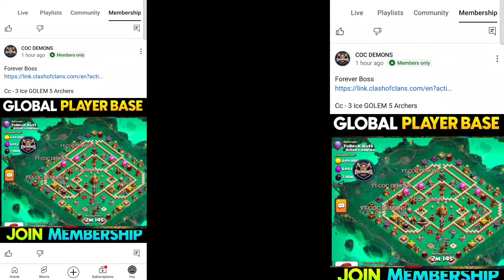CHiNESE SERVER BASE WITH PROOF COPY BASE LINK NOW | TH16 OP WAR PUSH BASE LINK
***GLOBAL TOP LEGEND + WAR + CWL BASE (ONLY FOR MEMBERS)***

ᴅɪsᴄʟᴀɪᴍᴇʀ